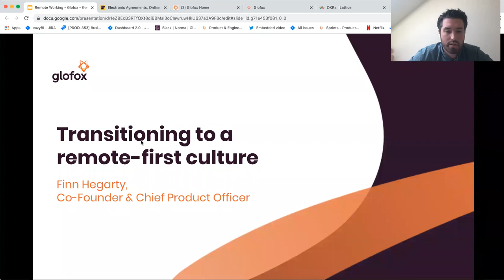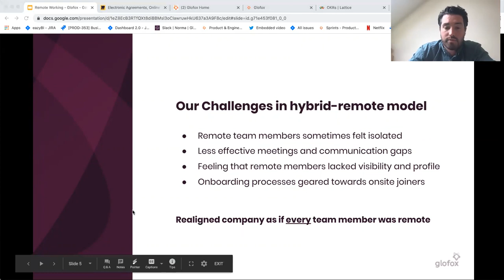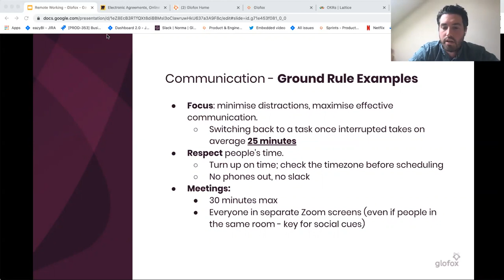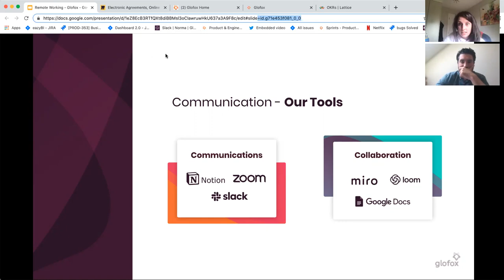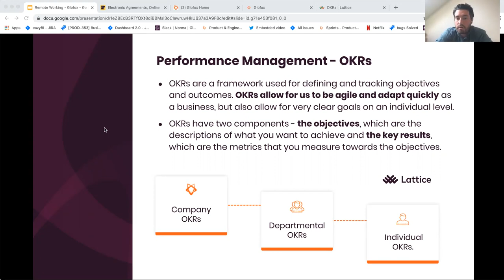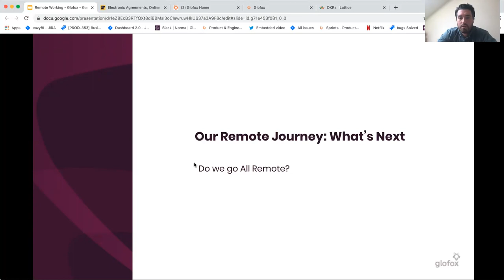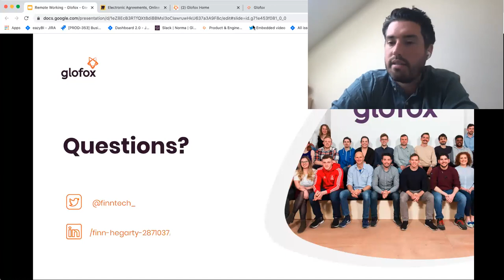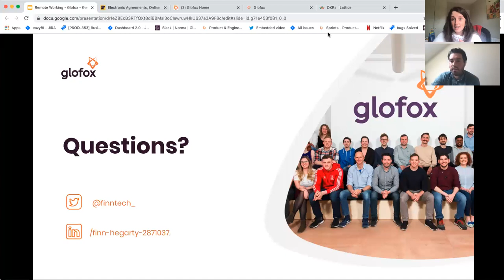Finn Hegarty, Cofounder and CPO of Glofox, Ireland's fastest-growing remote company - Grow Remote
Grow Remote is an award-winning social enterprise on a mission to let us work, live, and participate locally.

--- Grow Remote Supports ---

Job board: jobs.growremote.ie

--- Grow Remote Social Media ---